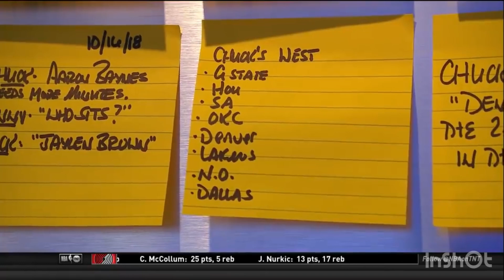INSIDE THE NBA PRESENTED BY KIA FROM FRIDAY MARCH 8TH 2019 WITH ERNIE SHAQ KENNY AND CHUCK